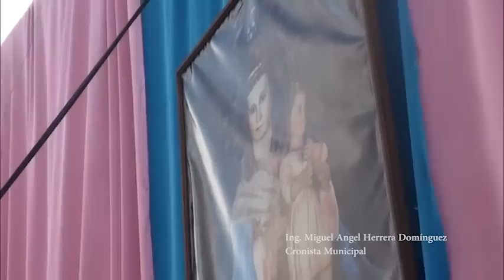Rayon SLP Patronales 2015 Barrio de San Juan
Procesión del 27 de Junio de 2015. Barrio de San Juan y El Pajarito.
Segundo día de la novena a Nstra. Sra del Refugio.